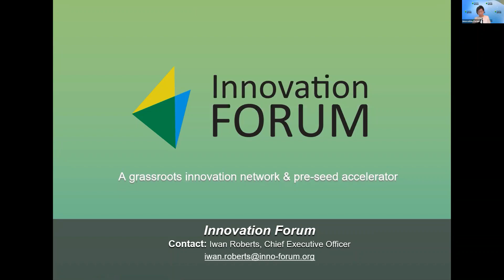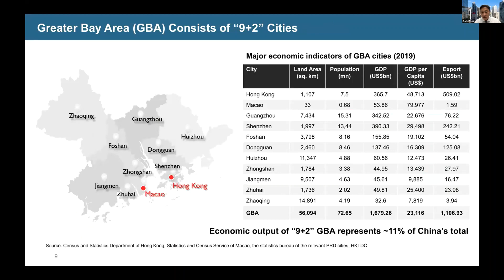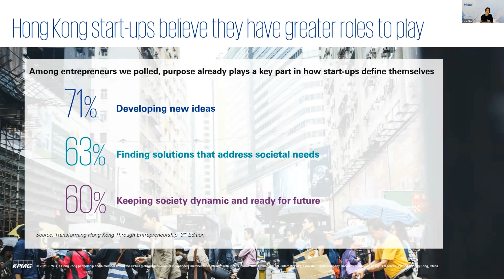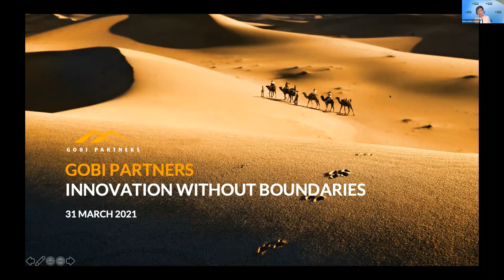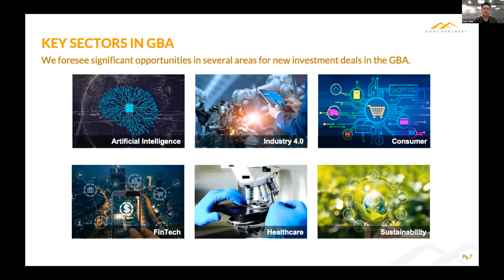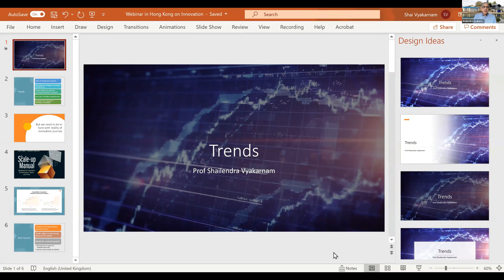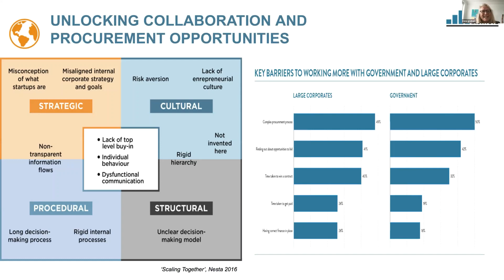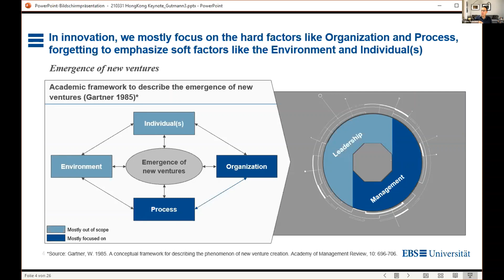Trends of Investing in Tech Start ups - Innovation Forum Hong Kong - 31.03.2021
In recent years, the number of start-ups in Asia has been increasing significantly. This webinar builds on the report, “Transforming Hong Kong Through Entrepreneurship” [Note 1], presented by KPMG China and Alibaba  Entrepreneurs Fund. Hong Kong is a leading innovation and entrepreneurship hub within the Guangdong-Hong Kong-Macao Greater Bay Area (GBA) in China.

The City has capitalised on the advantages under the “one country, two systems”, strategic geographical location, established legal system, robust protection for intellectual property, as well as highly efficient financial platforms and world-class universities. Despite the COVID-19 pandemic, Hong Kong continues to make good progress in its journey to become a vibrant start-up and innovation hub.  Furthermore, start-ups like Uber, Twitter, Instagram, Airbnb etc. have been scaled into technology giants.  Start-ups have the capacity to shape and change industries of the future, too. Big investment was the driving force of start-ups over the last decade. However, could the model be changing? What are the trends of investing in tech start-ups that will shape the next decade?